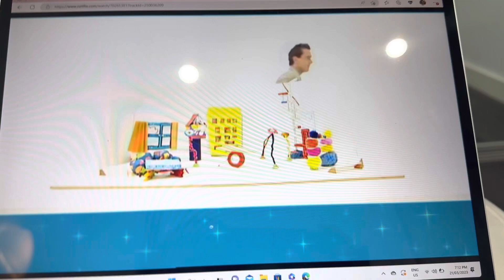Maker mister credios temple